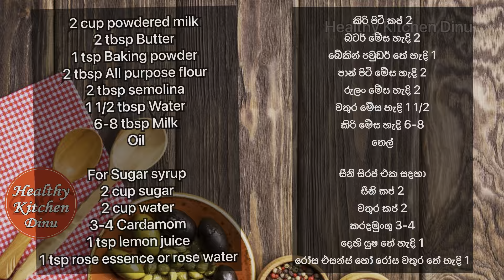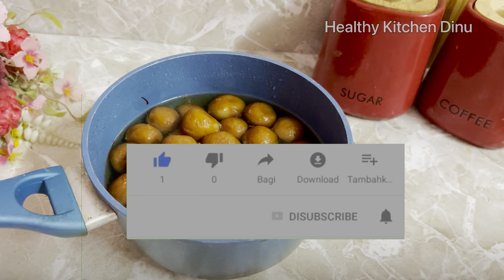Gulab Jamun | පැණි බේරෙන ගුලාබ් ජාමුන් ලේසියෙන් හදමු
කිරි පිටි කප් 2 (250g)
බටර් මේස හැදි 2
පාන් පිටි මේස හැදි 2
රුලං මේස හැදි 2
වතුර මේස හැදි 1 1/2
බේකින් පවුඩර් තේ හැදි 1
කිරි මේස හැදි 6-8

සීනි සිරප් එක සදහා
සීනි කප් 2 ( 400g)
වතුර කප් 2 (500ml)
කරදමුංගු 3 -4
දෙහියුෂ තේ හැදි 1
රෝස වතුර හෝ රෝස එසෙන්ස් තේ හැදි 1

100%විස්වාසයෙන් නිවැරැදිම රෙසිපි ඔබ වෙත ගෙන ඒන  Healthy Kitchen dinu , යූටියුබ් චැනල් එකේ බබාලට වගේම කාටත්, ගැලපෙන කෑම වර්ග වගේම ඕනම කෙනෙක්ට වරදින්නේ නැතිව හරිම ලේසියෙන් කෑම හදාගන්න විදිය තියෙනවා  ,ඉතින් මේ රෙසිපි හදලා පවුලේ අයත් එක්ක ආදරෙන් රසවිදලා ,
      ඔබගේ අදහස් යෝජනා අපිත් එක්ක බෙදාගන්න.

ගුලාබ්-ජාමුන්
Indian sweet recipe
Gulab jamun recipe sinhala
Healthy kitchen dinu